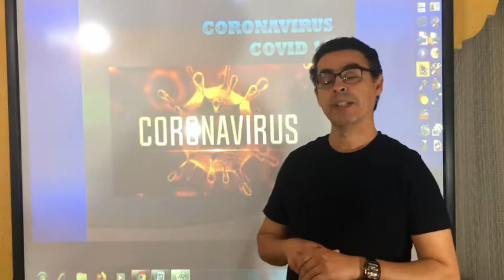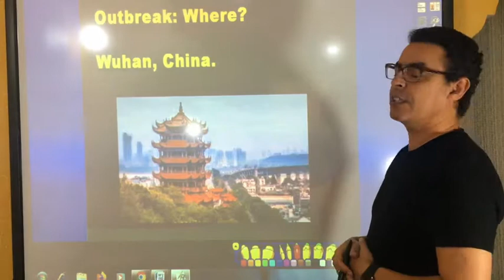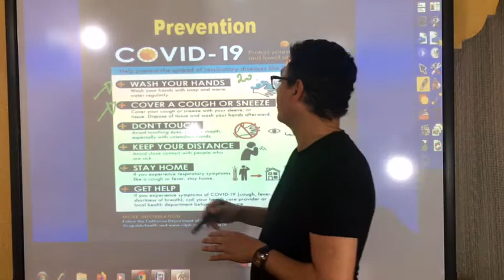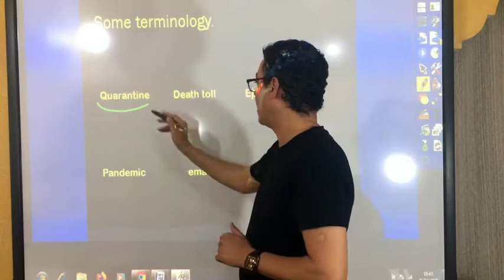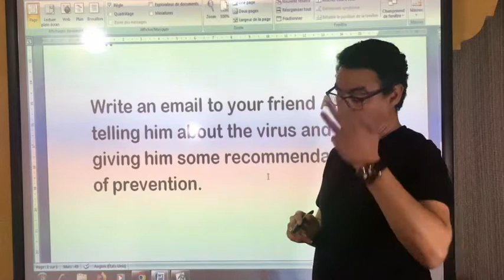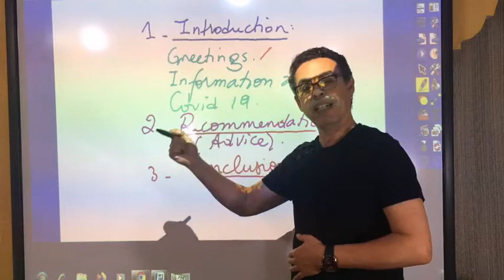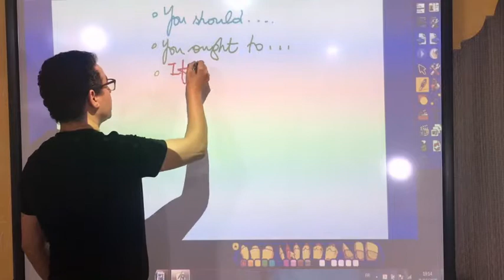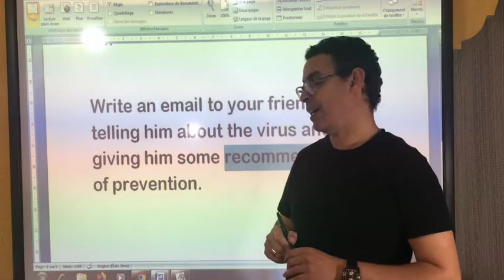2nd Bac preparation : Writing an Email to a friend.